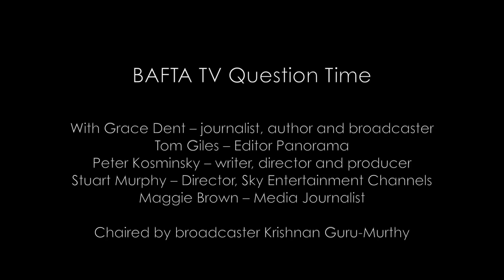TV Question Time: Trust in the BBC